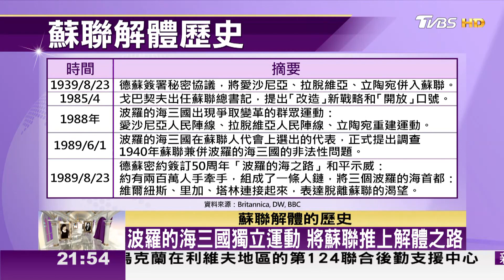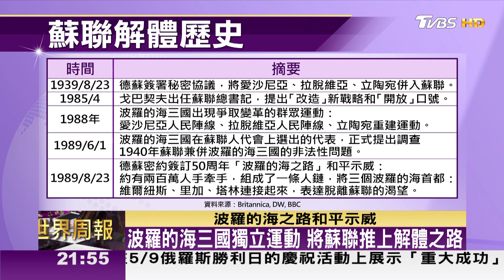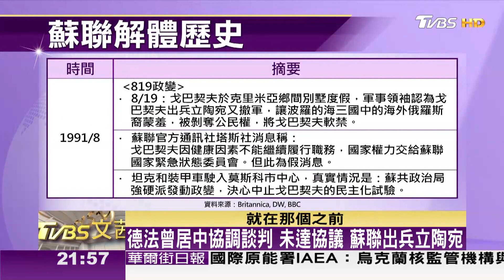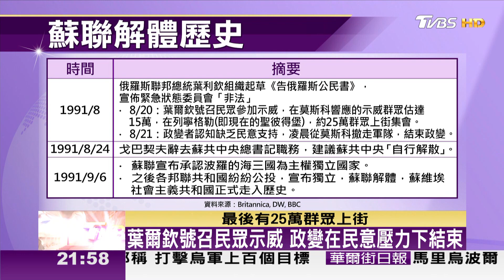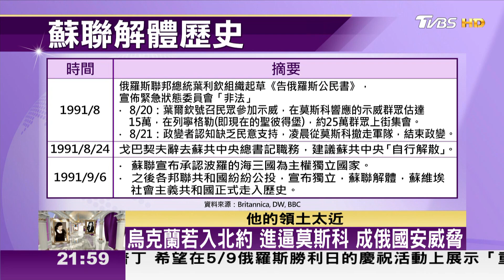波羅的海三國獨立運動 將蘇聯推上解體之路 TVBS文茜的世界周報 20220423